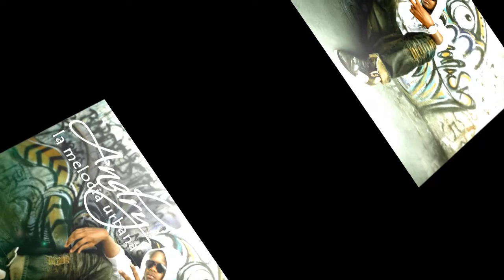ANDRY LA MELODIA QUE LO QUE MANGALO